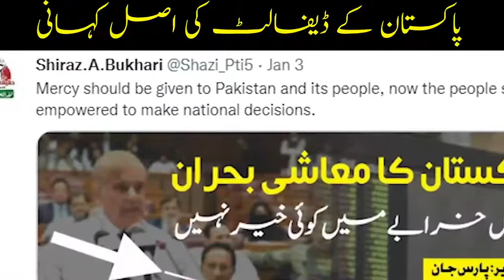Pakistan ke default ki kahani , Imran Khan and PTI is responsible